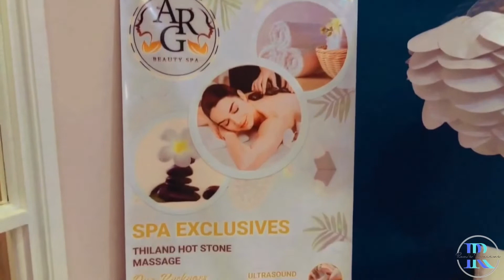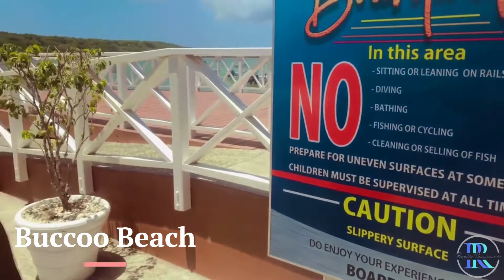Ron's Reviews Staycation - Green Palm Hotel, Tobago